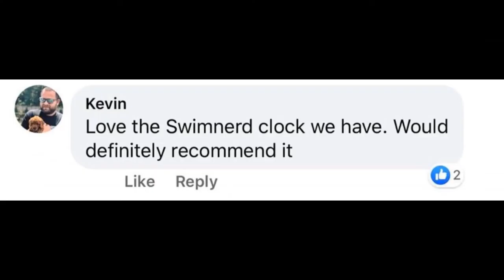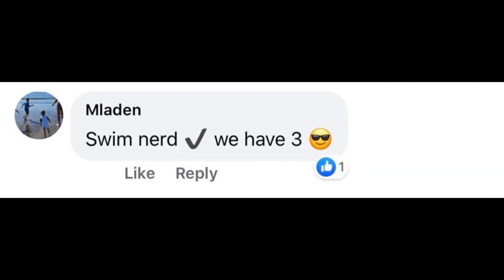IWBH ISL Show #6 featuring Mark Foster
Brett speaks with swimming legend and on-deck ISL interviewer, Mark Foster!

Sat. Oct 24 – Sun. Oct. 25
6-8 AM Sat 12-2 PM Sun
Aqua Centurions Tokyo Frog Kings LA Current Toronto Titans

Mon. Oct 26 – Tue. Oct. 27
10 AM – 12 PM Mon 10 AM – 12 PM Tues
DC Trident Iron Cali Condors NY Breakers

ISL Teams, Coaches, and Rosters: Aqua Centurions Energy Standard Cali Condors DC Trident Toronto Titans Tokyo Frog Kings London Roar Iron LA Current NY Breakers

Connect on Social with the International Swimming League